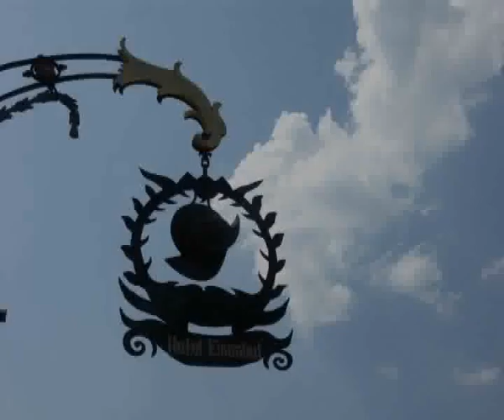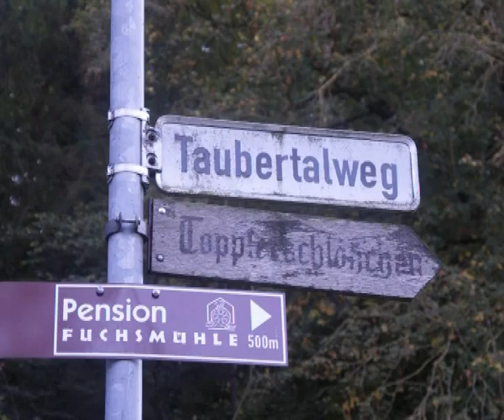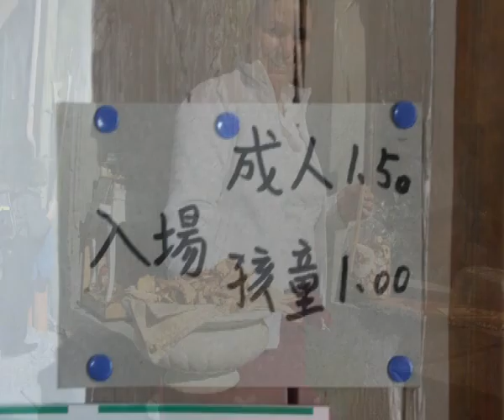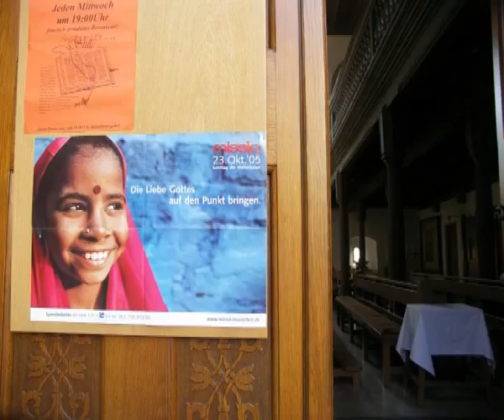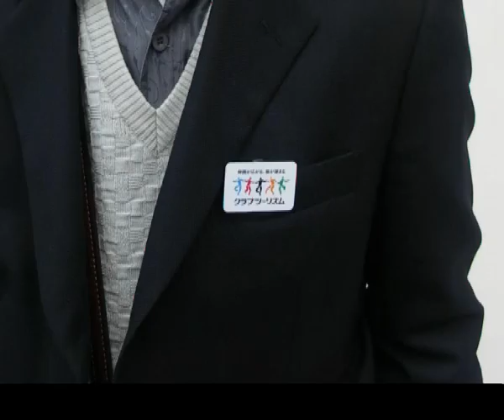Rothenburg o.d.Tauber (Haselmann)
Eine der besterhaltenen Kleinstädte aus dem Mittelalter. in Deutschland.  Viele Besucher kommen aus Asien und USA..
Das Frankenland ist geschichtsträchtig und traditionell.